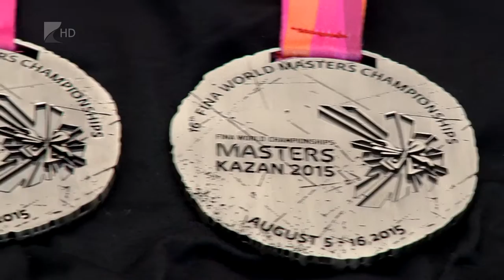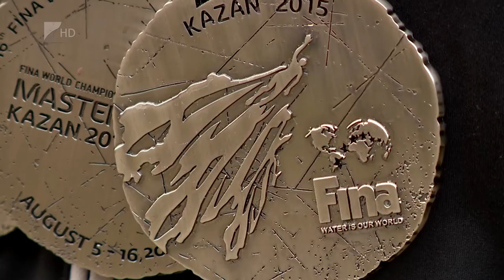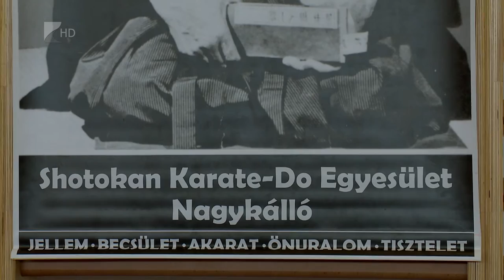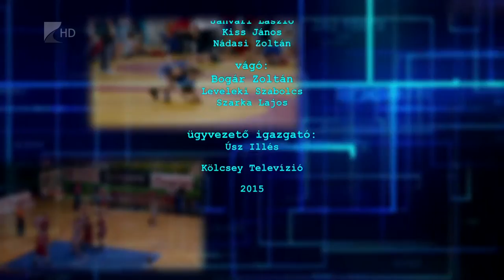Sportszelet 2015 augusztus 21.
1. Kisvárda-Szeged

Megszerezte első bajnoki győzelmét a Kisvárda-Master Good. Soós Imre együttese az NB II harmadik fordulójában a Szegedet fogadta és 2-0-ás félidő után 4-0-ra verte ellenfelét.

2. Marso felkészülés

A felkészülés harmadik hetét zárta a Marso-Nyíregyháza. Már a csapattal edzett a bosnyák Haris Taric. Szombaton Nagyváradon játsza első felkészülési meccsét Sitku Ernő együttese.

3. Szokol Dianna

Három ezüstérmet szerzett a kazanyi Masters világbajnokságon Szokol Dianna. A nyíregyházi úszónő a 200, a 400 és a 800 méteres gyorsúszásban is másodikként csapott a célba.

Nyírbátor foci

Három fordulót követően is pont nélkül áll az NB III Keleti csoportjának tabelláján a nyírbátori futballcsapat. Kovács János együttese legutóbb a Nyíregyháza Spartacustól kapott ki 3-0-ra.

5. Kézilabda

A felkészülés legintenzívebb időszakában jár a Nyíregyházi KC, az      NB I/B rajtjára készülő csapat sorra játsza az edzőmeccseket.

6. Teke

Két felkészülési tornán vesznek rész a bajnoki rajtig a nyíregyházi tekézők. A hét végén a szolnoki Tisza Kupán, augusztus végén pedig a szlovákiai Nagysároson lépnek dobóállásba Fintáék.

7. Sportol a nemzet

Egy új sportmozgalom indult útjára Magyarországon két hónappal ezelőtt. A cél az, hogy minél többen próbáljanak ki valamilyen sportágat.

8. Karate

Négyszáz egyesületben több, mint húszezren karatéznak Magyarországon. A sportág jelenlegi helyzetéről és lehetőségeiről a szövetség alelnökével beszélgettünk.